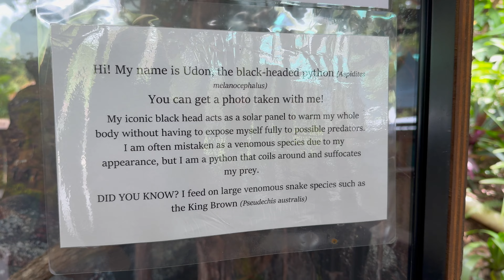Koala Petting Photos at Kuranda Koala Gardens in Kuranda Village Near Cairns, Australia 2024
To support the people of West Maui after the Lahaina wildfires, Common Kings came to Honokowai Beach Park in Lahaina to play an intimate show. The show was not posted on their social media and was only spread through word of mouth. Normally, Common Kings sell out huge arenas, but this show was only about 700 or so people, most of whom had lost their homes in the fire. The show was completely free, as were all the supplies at the pop-up tents at Honokowai Beach Park. As of this August 27th, Honokowai continues to be a hub of support for the people of West Maui with volunteers donating all of their free time to this cause.

Maui strong!

Music: Thimas Ben Tov - Echoes of the Forest (Get the license for this song on Artlist =